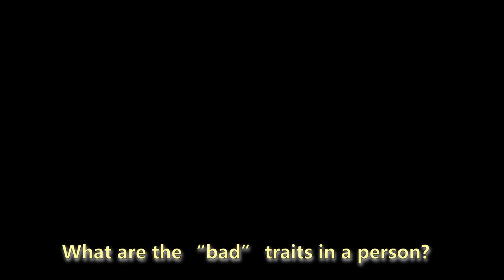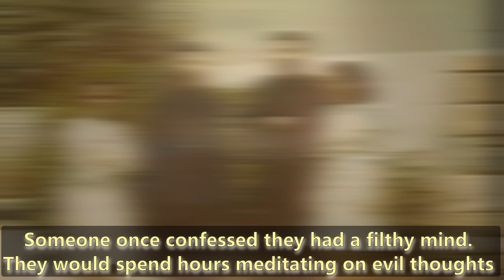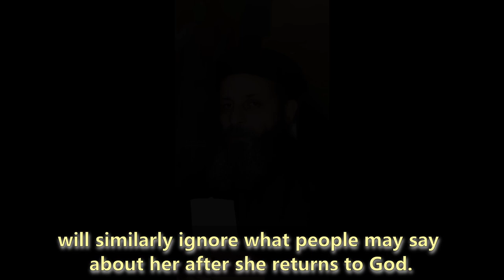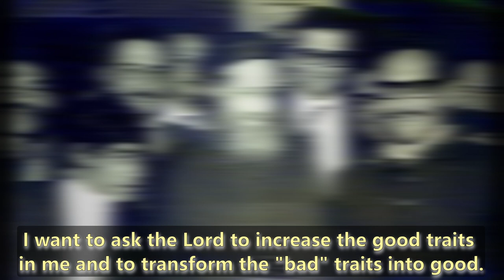The Crucifixion of Fr. Bishoy Kamel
Axios, Axios, Axios, Peniot Pishoy Pi Hegomenos !

Worthy, Worthy, Worthy is the Father Bishoy Kamel on today, 6/9/2022, his official canonization by the Coptic Orthodox church this morning!